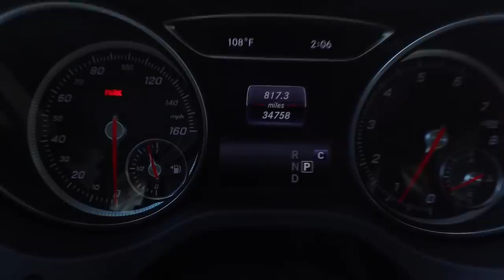ASKING MY GIRLFRIEND TO DO "IT" IN OUR CAR!! *GETS JUICY*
-2017 is when we both started working at a grocery store called Marianos! Mariah was hired as a cashier and I (Bill) was a bagger! As you can tell, it was love at first sight! After only a month Bill popped the question on March 22, 2017!